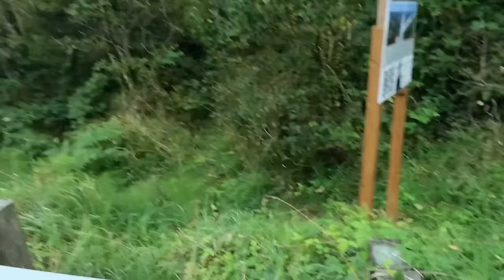What Do I Do When I Have to Go Poop? And Other Vulnerable Sharings...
The question has been asked... What do I do when I need to poop and I'm out on my walk? I take you along on this part of my journey and share plans for upcoming vulnerable sharings...
Filmed day 48, ~400 miles into the walk from Canada to Los Angeles. September 14th, 2024
Gratitude to Dear Friend Lucas for editing this video.